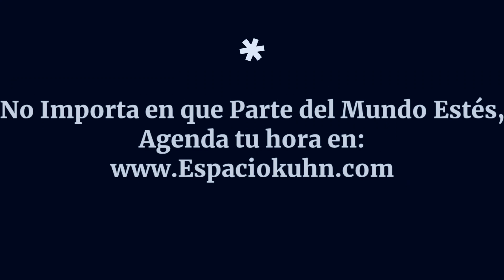Cómo Saber Si Tu Ex Evitativo Te Echa de Menos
En este video voy a hablar sobre cómo saber si un evitativo te echa de menos.

Carla Kuhn